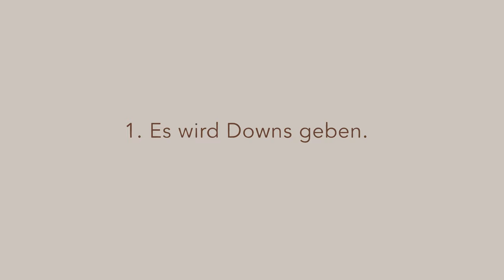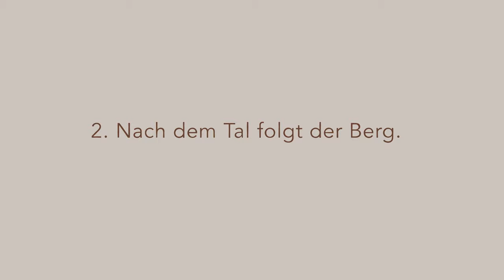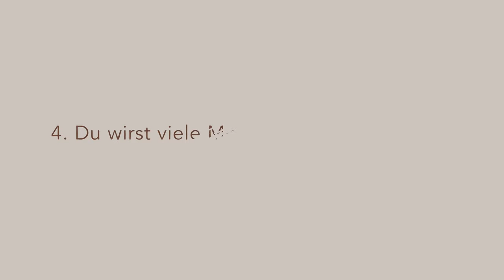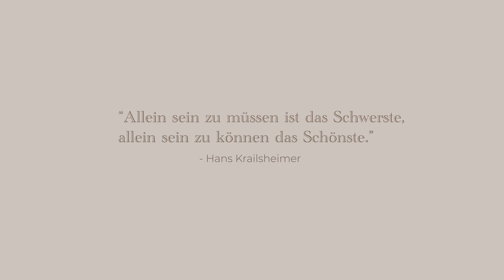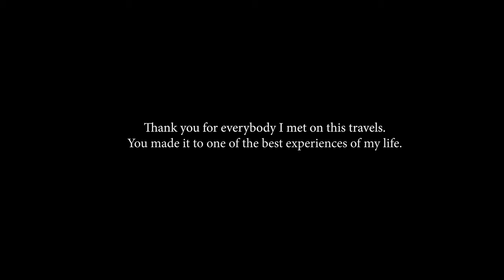100 Tage Alleine Reisen - Was ich lernen musste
Alleine auf Reisen. Neue Situationen, neue Orte, neue Menschen. Und all dem begegnet man alleine. Unabhängig und frei. Gerade dadurch entsteht die Möglichkeit, an sich selbst zu wachsen. Eine bereichernde Erfahrung im Leben. Doch ist das wirklich so? Ich habe mich vor 100 Tagen auf den Weg gemacht, ganz alleine durch die Welt zu reisen.
Ich habe mit vielem gerechnet, aber nicht damit.

》SOCIAL MEDIA《

► hier zum Kindle Gratismonat anmelden*:

Inhalt:
0:00 Intro
0:34 Der Beginn meiner Reise
2:41 Es wird Downs geben
3:47 Nach dem Tal kommt der Berg
4:09 Freie Entscheidungen
4:51 Du wirst viele Menschen kennenlernen
6:42 Du wirst Menschen verabschieden
8:04 Einsamkeit
9:57 Ein neues Level von Offenheit
10:51 Fazit